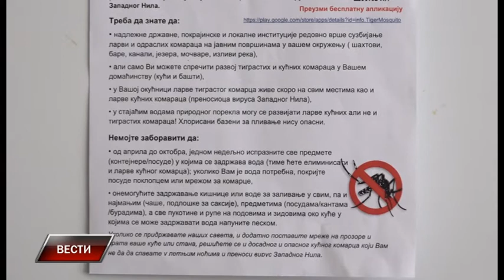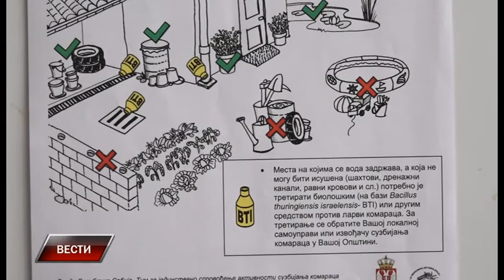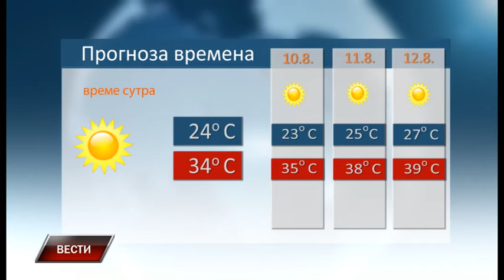Vesti 8 8 2019